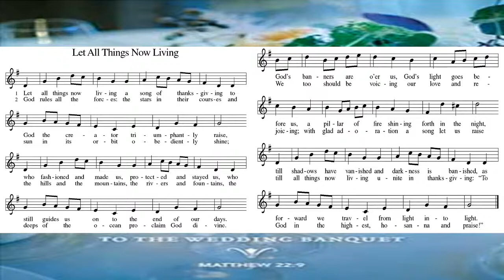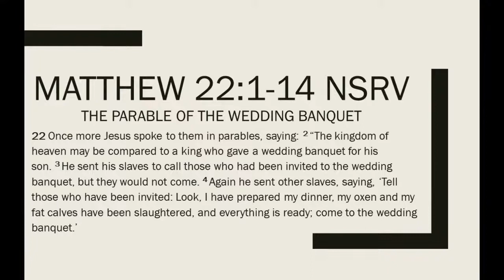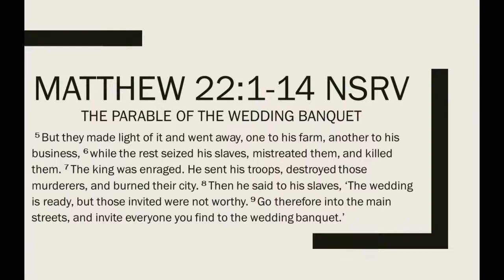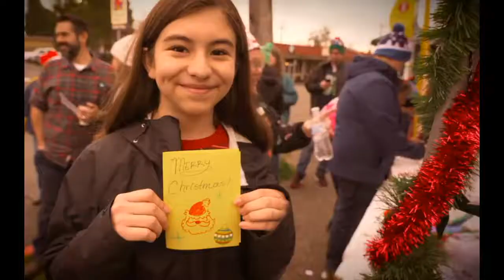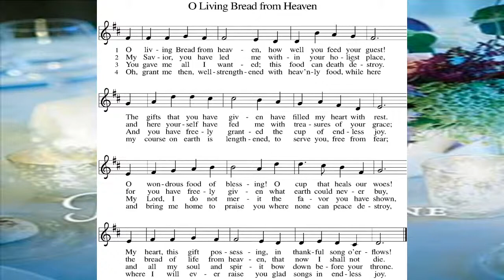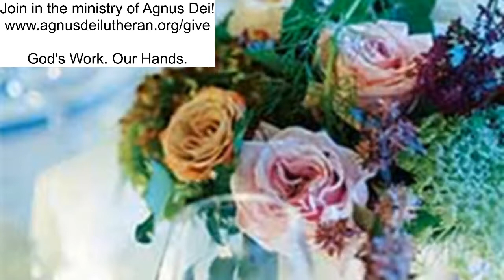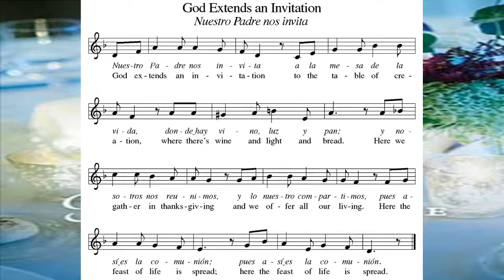Sunday, October 11, Pentecost 19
Worship for 10/11/20 Pentecost 19
Texts: Psalm 23; Philippians 4:1-9; Matthew 22:1-14

If you want to follow along with the service, here is a link to the bulletin

Hymn of the Day: “O Living Bread from Heaven” Johann Rist, 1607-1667; tr Catherine Winkworth, 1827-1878, Music :AURELIA, Samuel S. Wesley, 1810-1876
Communion Hymn: “God Extends an Invitation” Text: Miria T. Kolling: English and Spanish tr Gerhard M Cartford, b. 1923, Music: NUESTRO PADRE, Miria T. Kolling, Spanish and English text © Augsburg Fortress, Music: © Miria T. Kolling.
Postlude: “Now We Join in Celebration” Johann Walther

Thumbnail: Table prepared for a wedding feast. Photo © Emanuele Capoferri/age footstock/Superstock. Used by permission.